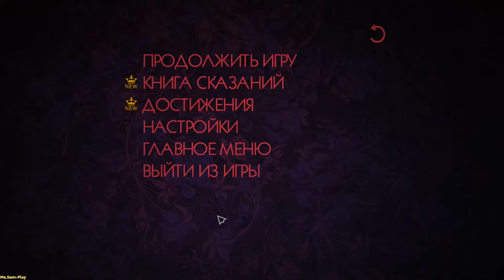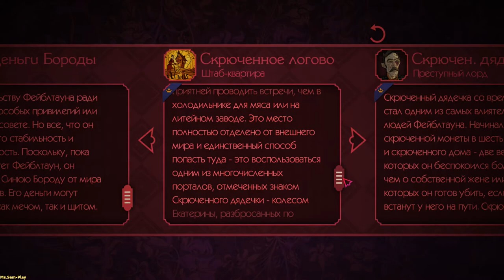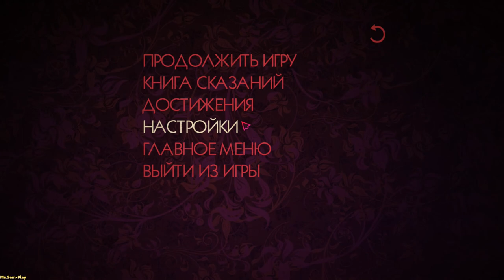The Wolf Among Us ➤ Book of Legends(Книга сказаний) №13